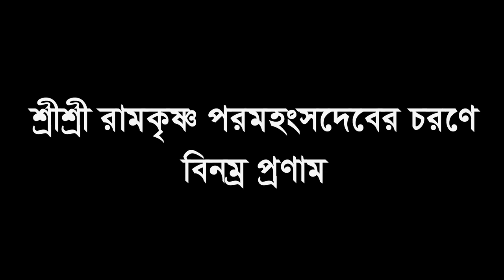Shri Ramakrishna Stotram,শ্রী রামকৃষ্ণ স্তোত্রম, ইন্দ্রনীল চট্টোপাধ্যায়, বঙ্গানুবাদ descriptionboxএ।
This is a humble tribute to Sri Sri Ramakrishna Paramahamsa incorporating the Ramakrishna Stotra and Pranaam Mantra, and a composition by Rabindranath Tagore which so aptly sums up the sentiments of His countless followers.

The Bengali Translation is as quoted underneath.

হে শ্রীরামকৃষ্ণ, তুমি সত্য স্বরূপ, চিরস্থির,  সত্ব রজঃ তমঃ প্রভৃতি সকল গুণবিজেতা অথচ গুণভূষিত। তোমার চরণপদ্ম দিবারাত্র দয়াযুক্ত, মোহদূরকারী, বহুকল্যাণকারী। যেহেতু সেই চরণপদ্ম ভজন আমি করি নাই, সেহেতু  হে দীনবন্ধু, তুমিই আমার শরণ/রক্ষক/ অবলম্বন!

ভক্তি, ঐশ্বর্য্যাদি সিদ্ধি, জন্মরোধকারী ভজনা  প্রভৃতি বহুতত্ব অনর্গল আমার মুখ হতে নির্গত হয়, কিন্তু হৃদয়ে কিছুই প্রতিভাত হয় না, সেহেতু  হে দীনবন্ধু, তুমিই আমার শরণ/রক্ষক/ অবলম্বন!

তোমার দর্শনকারীদের সমস্ত কামনার পরিতৃপ্তি ঘটে, অতিদ্রুত তাহাদের ব্যক্তিত্বাভিমান বিনষ্ট হয়।
সত্য স্বরূপ রামকৃষ্ণ তোমার প্রতি অনুরাগ উৎপন্ন হইলে তোমার চরণ মরণশীল মানুষের কাছে অমৃতস্বরূপ হয়, এবং তাদের মরণরূপ তরঙ্গকে  বিনষ্ট করে, সেহেতু  হে দীনবন্ধু, তুমিই আমার শরণ/রক্ষক/ অবলম্বন!

হে প্রভু কল্যাণময় , অতীব পবিত্র তোমার নাম- পাপকর্মকেও পুণ্যকর্মে রূপান্তরিত করে; হে জগতের একমাত্র প্রাপ্তব্য, যেহেতু আমি রক্ষকবিহীন, সেহেতু  হে দীনবন্ধু, তুমিই আমার শরণ/রক্ষক/ অবলম্বন!

যিনি ধর্মের প্রতিষ্ঠাতা ও সকল ধর্মের  স্বরূপ, যিনি অবতারগণের মধ্যে শ্রেষ্ঠ, সেই শ্রীরামকৃষ্ণ তোমাকে আমি প্রণাম জানাই।

বিঃ দ্রঃ : অনুবাদ ‘অর্চনা’ পুস্তিকা হইতে উদ্ধৃত।